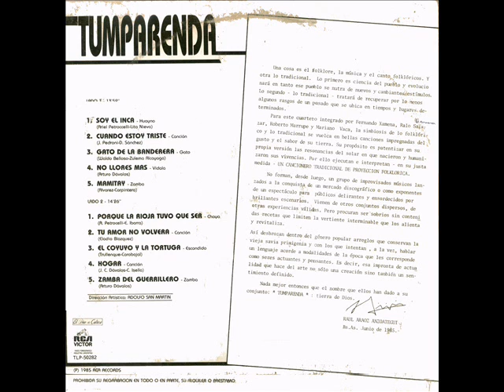EL COYUYO Y LA TORTUGA === TUMPARENDA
EL COYUYO Y  LA TORTUGA = ESCONDIDO DE TRULLENQUE Y CARABAJAL
INTÈRPRETES: TUMPARENDA